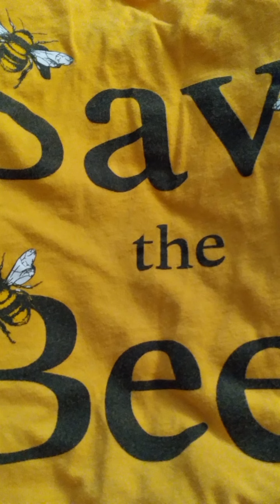Saturday Morning Rehersal 🎤🎤🎤🎤🎤🎹🎺🎻🎷🥁🪘🎹🎸📯🎧